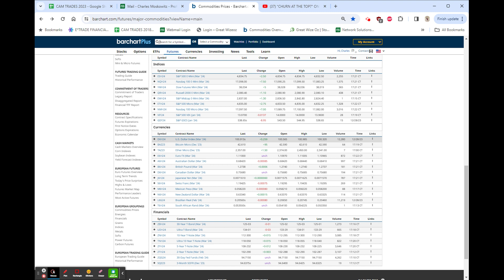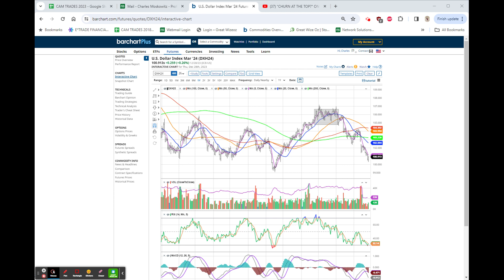Stocks little changed, volume recedes from 7.5B to 5.1B, All economic news as expected!!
CLOSING COMMENT
VIDEO #2024